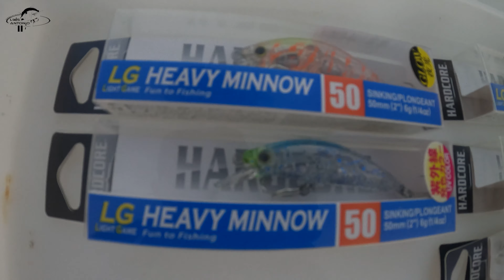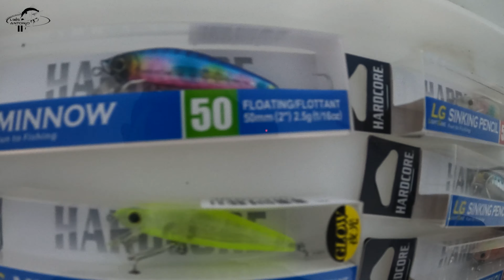LOCURA de Mini ATUNES a Spinning y SPINTROLLING (Una NUEVA FORMA de hacer el CURRICAN).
Aprovechamos que habíamos recibido los nuevos light game de Duel para probarlos con bacoretas y atunes tanto a spinning como a SPINTROLLING, modalidad a medias entre el currican y el spinning, brutal jornada con los equipos ligeros donde disfrutamos de lo lindo , APorElSiguienteNivel